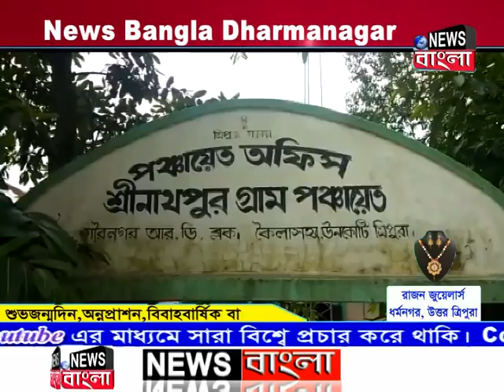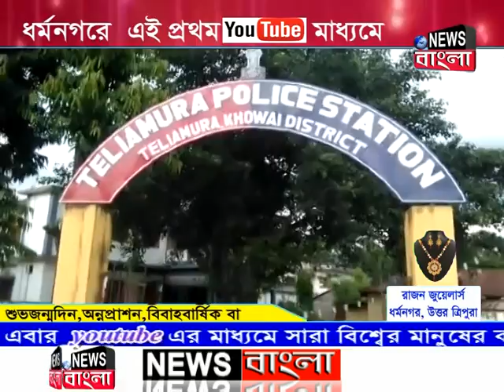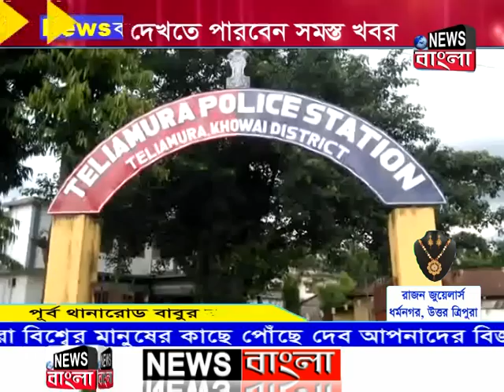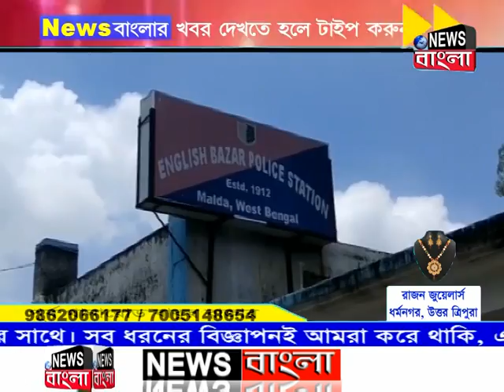News Bangla, Dharmanagar 22-08-2019 (Prime Time-II)